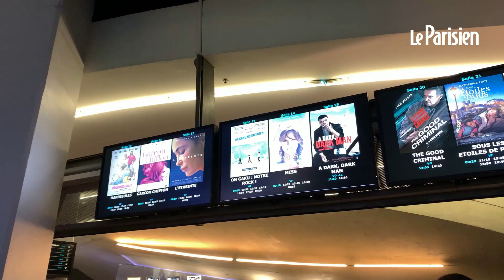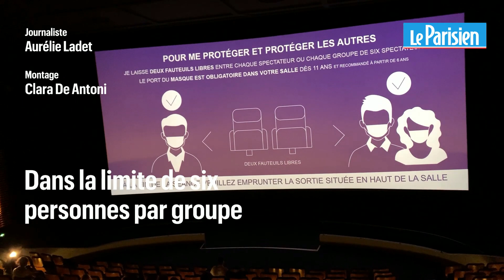Déconfinement : 8h30, lever de rideau pour les cinémas, la réalisatrice Maïwenn «heureuse»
Plus personne ne s’était assis sur ces sièges en velours depuis le 30 octobre. Ce mercredi, comme les terrasses de restaurants ou les musées, les cinémas accueillent à nouveau du public. À l’UGC Ciné-cité, aux Halles, il fallait se lever tôt pour espérer assister à la première séance. Dès huit heures, avant même que les portes du cinéma ne s’ouvrent, les spectateurs étaient là, en masse. «J’étais en manque, comme un addict», explique Romain, venu voir Peninsula. Il a déjà prévu d’aller voir un film chaque jour cette semaine. «Un film, ça se voit sur grand écran. C’est bien le streaming, mais voir dans une salle, c’est quand même mieux». «L’ambiance de découvrir el film avec d’autres personnes, le voir sur grand écran, dans des conditions pareilles, c’est complètement différent», abonde Louise. Un grand moment aussi pour tous les acteurs du monde du cinéma, qui ont vu la sortie de leurs films repoussés. La réalisatrice Maïwenn était présente pour la sortie en salle de «ADN», qu’elle a réalisé. «C’est un melting-pot de plein d’émotions, angoisse, stress, je suis heureuse de donner l’oxygène nécessaire à un film». Même émotion pour Nicolas Maury, dont le film « Garçon chiffon » sort aussi aujourd’hui : «le cinéma a manqué aux spectateurs, et les spectateurs ont manqué au cinéma». Mais ce retour en salles ne se fait pas sans contraintes. La jauge d’accueil est limitée à 35% de la capacité habituelle de la salle. Seul un siège sur trois pourra être occupé, sauf pour les personnes venues ensemble. Et même dans ce cas, les groupes seront limités à six personnes. Les spectateurs devront aussi se passer des popcorns : il est interdit de manger dans les salles.